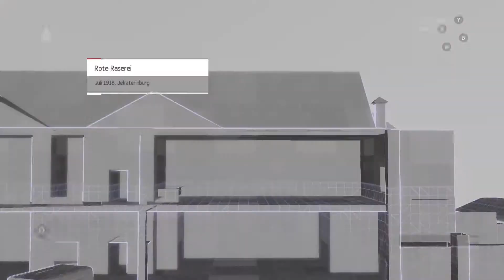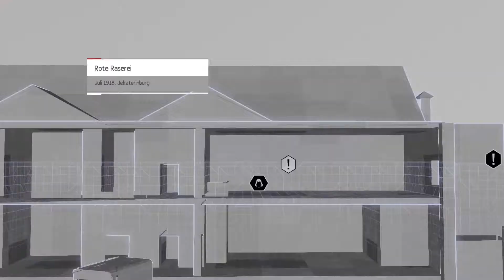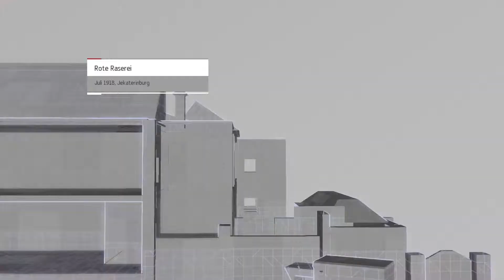Assassin's Creed Chronicles: Russia #4 - Das Ipatjew Haus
In dieser LP Folge von Assassin's Creed Chronicles: Russia muss Nikolai das Ipatjew-Haus durchsuchen. Einmal wegen dem  Kästchen und auch wegen den Juwelen.